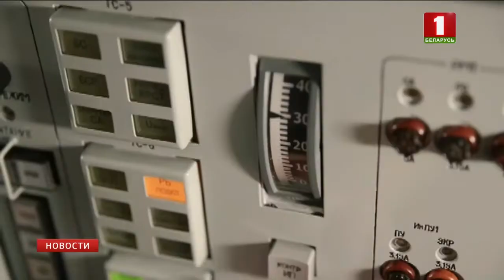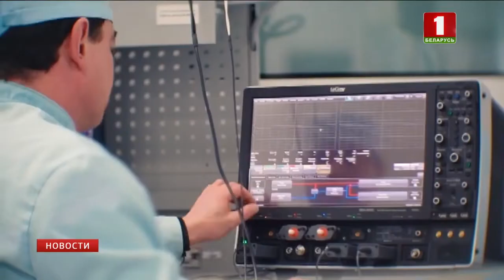Сто космонавтов из семнадцати стран готовятся к "мягкой посадке" в Беларуси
В воскресенье Минск примет Международный космический конгресс. Форум соберет астронавтов из России, США, Европы и Китая. Приедут и три легендарных уроженца Беларуси - дважды Герои Советского Союза Петр Климук и Владимир Коваленок, а также Герой России Олег Новицкий. Участники обсудят развитие исследований в мире и узнают о космических программах Союзного государства.

Также участникам конгресса представят белорусские технологии создания оптической аппаратуры высокого разрешения, космических зеркал с особой гладкостью, аппаратуры для дистанционного зондирования Земли. Запланированы встречи с учащимися школ и вузов.